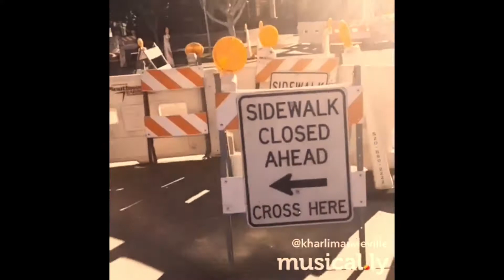August 2, 2017